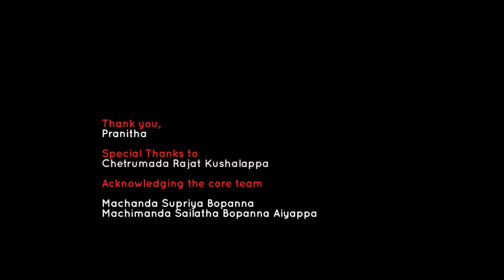Kail Podh ¦ Talk Pariyana | Ittira Pranitha Nanjappa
Ittira Pranitha Nanjappa is a teacher by profession. Her meticulous manner of teaching and the ease in which she interacts with children reflects in her narration of the Kodava festival, Kail Podh and all that it represents.